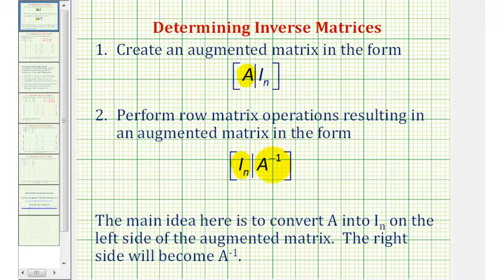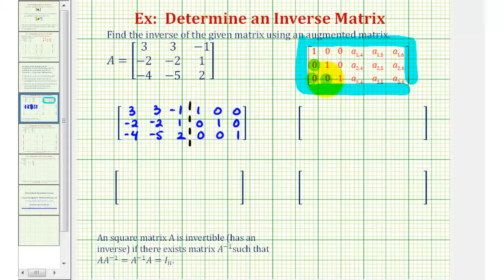Ej 1: Inverso de una matriz 3x3 usando una matriz aumentada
Este video explica cómo encontrar el inverso de una matriz de 3x3 usando una matriz aumentada. Sitio